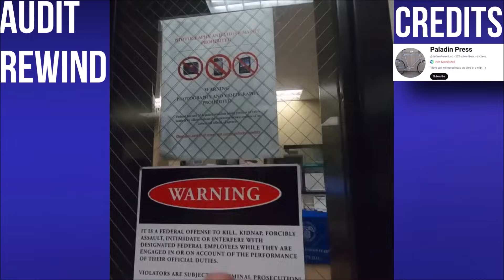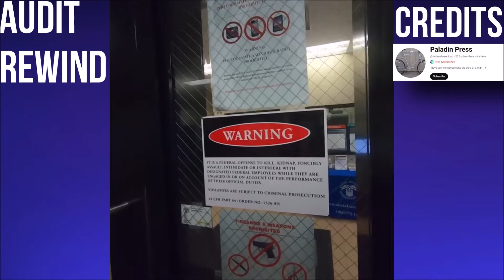Cop Gets Sent Hiking In I.D REFUSAL Success